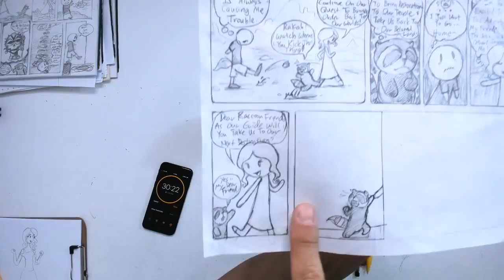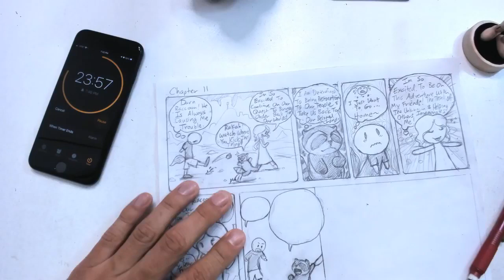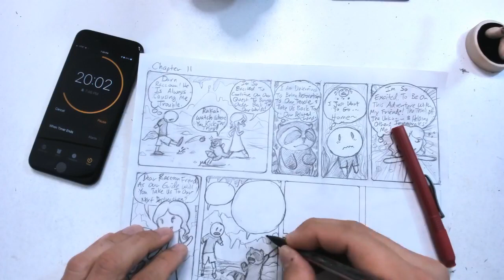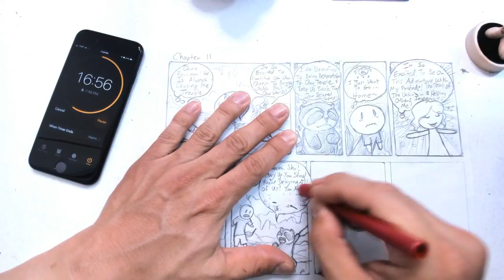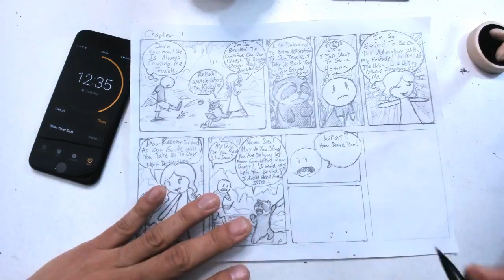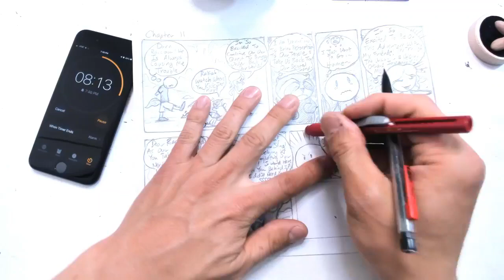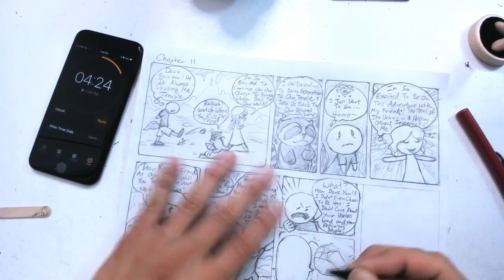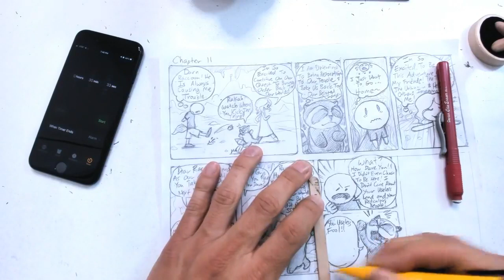Chapter 11 - Part 4 - Second line of the comic. Racky and Smee reveal how they feel about each other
Now I'm working on establishing Smee and Racky's relational issues. Racky really doesn't like Smee. He doesn't trust him, but he needs to work with him to get his desires met.  Same with Smee. He doesn't like Racky because of how Racky treats him with such contempt, but he also understands that he needs Racky to get home.